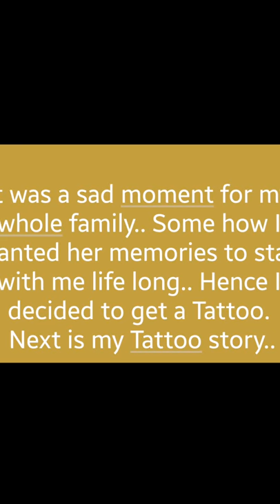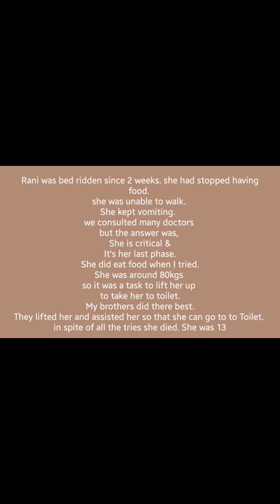My Tattoo story.. Dedicated to my Dog Late Rani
My first ever Tattoo... in the memory of my late Dog Rani. She was extremely cute & adorable... She died last month.. It was a natural Death.. My family misses her.. Rani's male partner Raja is lonely now... my dog was bed ridden in her last time, we did not isolate her at all, we took care of her like we take care of our other family members . Dogs are inoscent nd most adorable. They are humble and lovable. They give you there life without any expectations. Plz don't isolate them during there last time..

Amazing music...